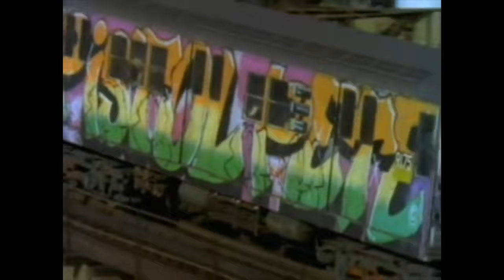Dead Ott & Uncle Harry - Back In The Day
Remember back in the day? We're still celebrating 50 years of Hip Hop like we do every day! This is the third and final single from Dead Ott & Uncle Harry's forthcoming release THIS IS HIP HOP. Archive footage from The Hip Hop Years